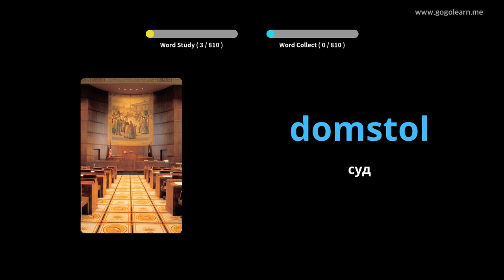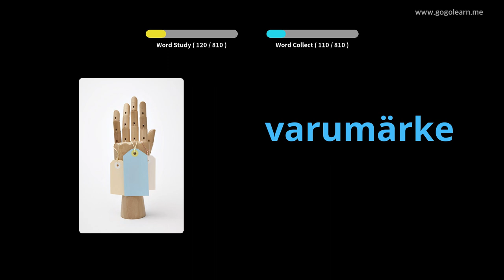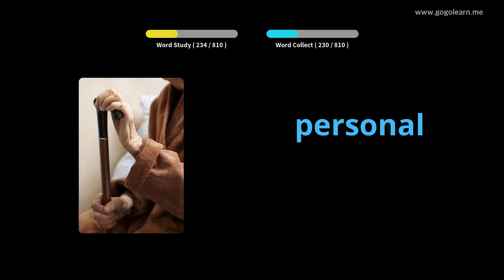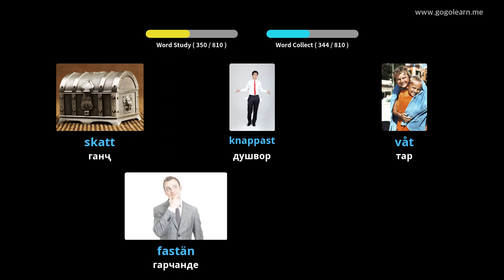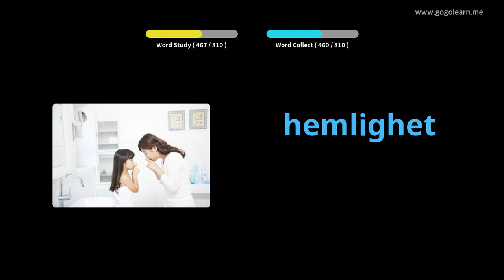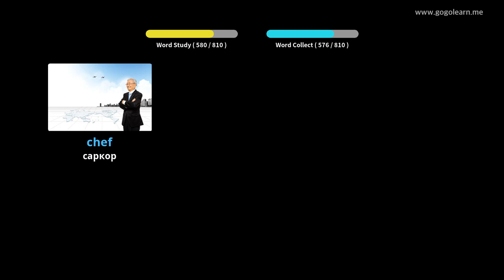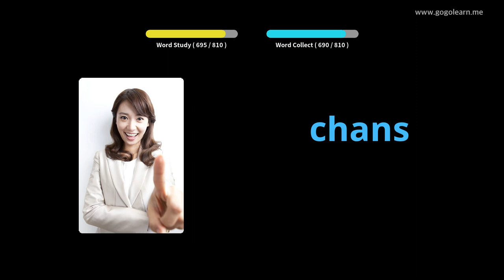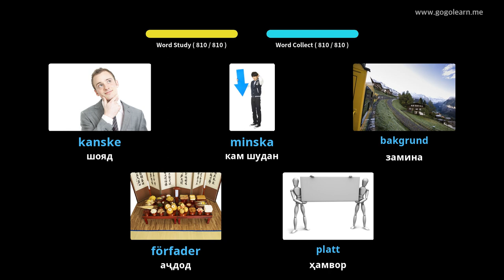Гӯш кардани луғати овозии Шветсия ҳангоми хоб | Golearn